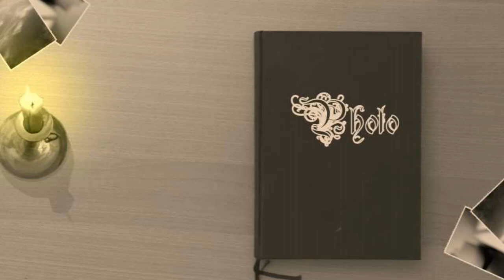Centrifuga lui Marin